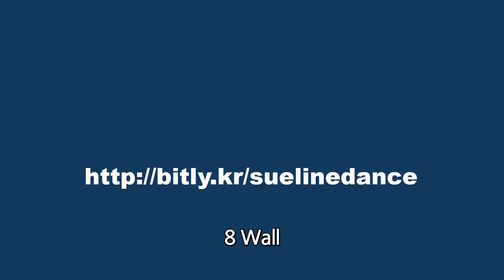Yes M'am, No M'am Linedance by Sue(demo)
대한라인댄스협회2019 마라톤 레파토리
No. 26 Yes M'am, No M'am   (시범영상)
*베이직트레이닝반 : 화요일 14~16시
*초급반 : 목요일 11~13시
*초, 중급반 : 금요일 11~13시
*장소: 대한라인댄스협회 영등포교육관

슈의 라인댄스(다음카페)

Choreographer: Ria Vos  March 2019